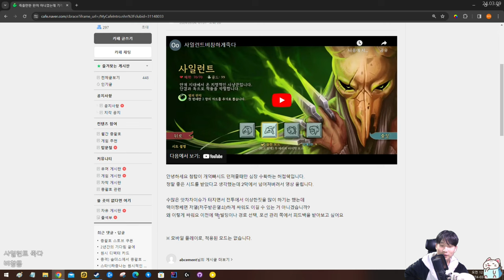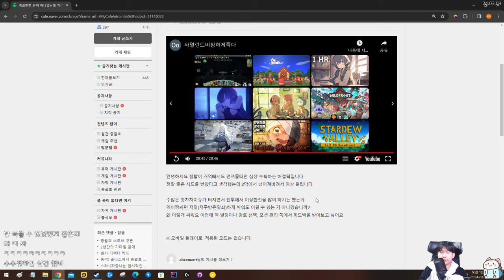억빠시드 죽은 것 같다는 사연 {피드백}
음...